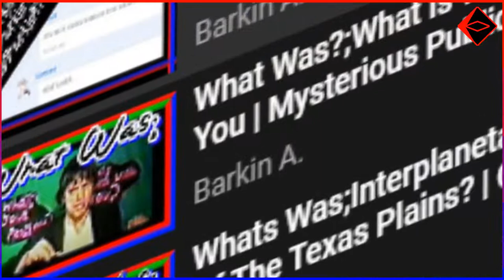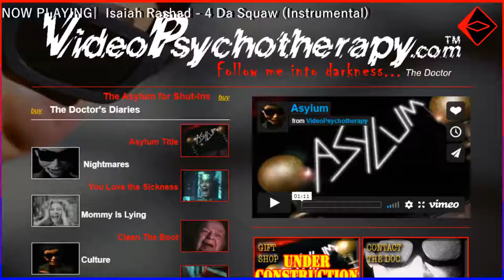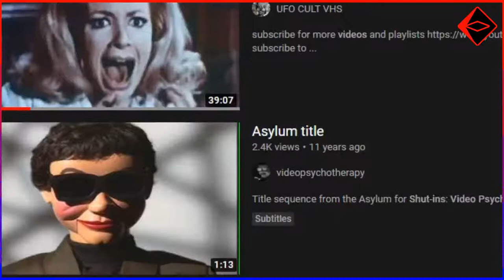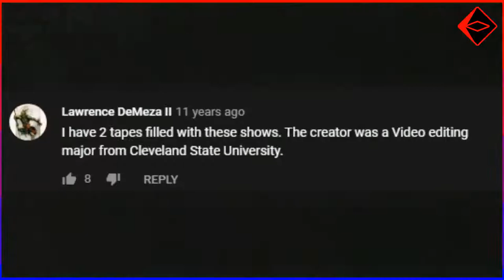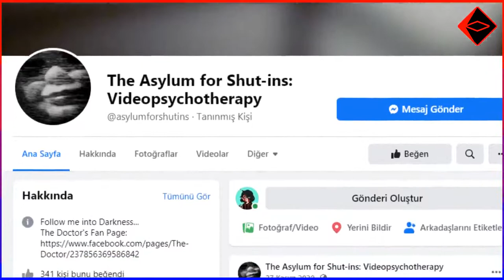The Asylum for Shut-ins | What Was #4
From the depths of public access weirdness,comes a show like no other
The Asylum for Shut In's is an extremely bizarre show that has a very interesting history behind it
in this video i will go over some things relating to it and explain what the hell it is
00:00:00​ - Intro
00:01:10​ - Asylum For Shut Ins
2:48  - Excerpt
3:06 - Asylum For Shut Ins
3:19 - Original Broadcast Date/ Confusion
3:50 - The Vintage Asylum
5:08 - The Website/Facebook Page
00:06:58​ - Outro